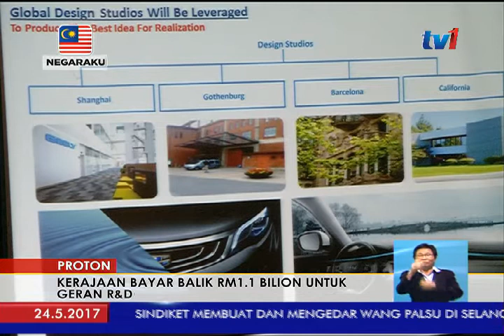PROTON – KERAJAAN BAYAR BALIK RM 1.1 BILION UNTUK GERAN R&D [24 MEI 2017]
Dalam pada itu;  Datuk Seri Johari turut mengumumkan kerajaan bersetuju untuk membayar balik 1.1 bilion ringgit kepada Proton.